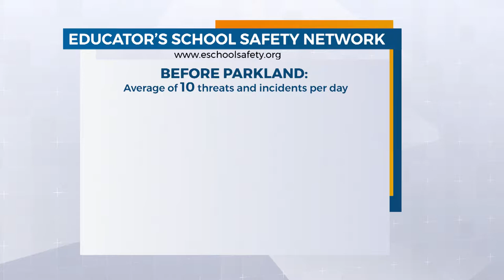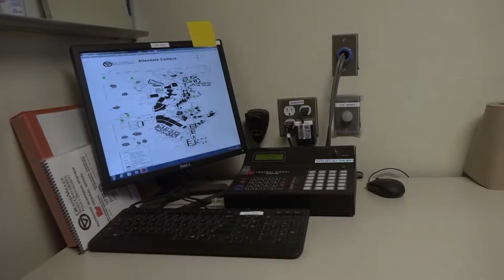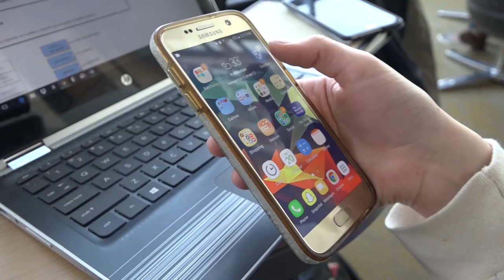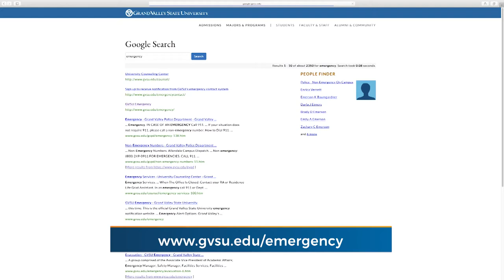GVSU Campus Safety: Is Grand Valley ready for an emergency?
West Side Stories reporter Jessica Croel talks to school officials to see if Grand Valley is really ready for a potential emergency.